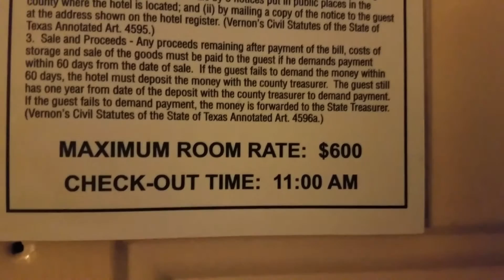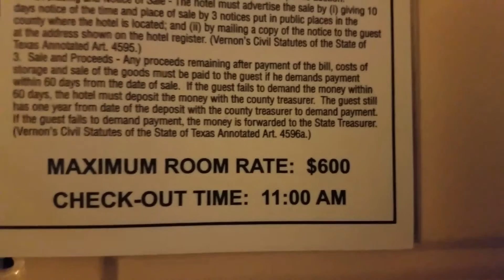best western in Austin Texas